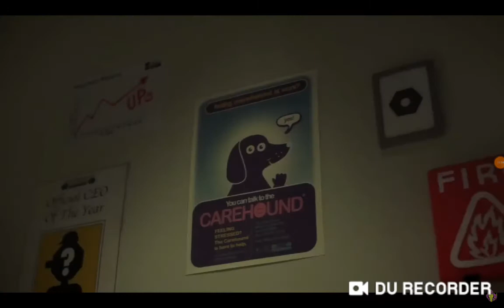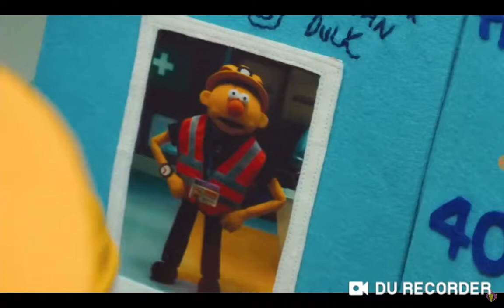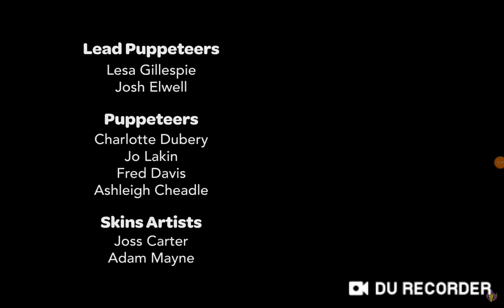The Return of Horror! Don't Hug Me I'm Scared Episode 1 JOBS (Reaction, Part 2)